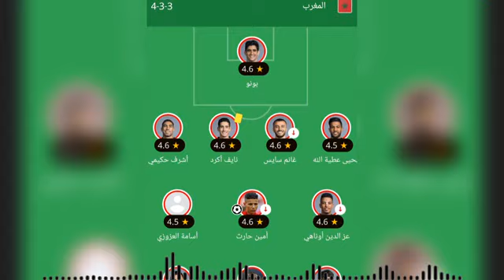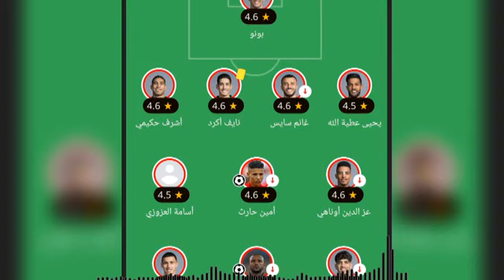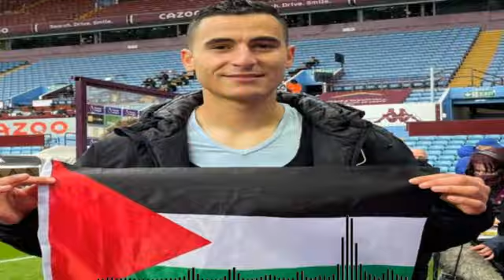الجديد الصادم⬅️ الركراكي يفاجئ الجمهور المغربي+المانيا تطرد لاعب مغربي بسبب فلسطين وبونو يحقق الحلم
الجديد الصادم⬅️ وليد الركراكي يفاجئ الجمهور المغربي+المانيا تطرد لاعب مغربي بسبب فلسطين وبونو يحقق حلم طفل مغربي لن تصدق ماذا فعل

انبهارا للمغاربة الشعب المغربي🇲🇦 اعطي درس قاسي للعالم اتعلموا التضامن من المغاربة
الإعلام الكويتي يقف احتراما للمغاربة كانوا متواجدين بالمغرب أثناء الزلزال وتفاجئوا مما شاهدوه تضامن
اعلامي ليبي يبكي بشدة بعد التضامن المغربي🇲🇦 وإرسال المساعدات للشعب الليبي بحياتي ما شفت مثل المغاربة
عااجل🔴المملكة المغربية تصدم رئيس فرنسا وتفاجئ العالم بطرد ماكرون من المغرب🇲🇦 وغضب الإعلام الفرنسي
الإعلام المصري يقف افتخارا بالشعب المغربي بعد ارسال مهندسين مغاربة🇲🇦لبناء سد قوي لحماية الشعب الليبي
الإعلام الجزائري يستنجد بالمغرب بعد حرائق الغابات بالجزائر ورئيس الجزائر يناشد الملك بطائرات كنادير
انبهار الإعلام الأرجنتيني بعد فوز منتخب المغرب🇲🇦للفوتسال على الأرجنتين 0/7 بأداء عالمي رغم الزلزال
عااجل🔴الداخلية المغربية تصدم الإعلام الفرنسي والجزائري وتعلن عن الدول التي تساعد في البحث والانقاذ
الإعلام الليبي يقف افتخارا بالمغاربة بعد الحملة المغربية🇲🇦 لدعم الشعب الليبي الذي يعاني من من إعصار
انبهار الإعلام التونسي بعد رويه الملحمة المغربية🇲🇦 والطوابير المليونية من المساعدات المغربية للدعم
الإعلام المصري يقف احتراما للمغاربة بعد رويه الملحمة والطوابير المليونية من المساعدات  لإخوانهم
مفاجأة🔴زلزال المغرب تنبأ به العالم الهولندي فرانك هوجير بيتس وفاجئ العالم وزلزال قادم خلال ساعات
عااجل🔴أول رد فعل من الرئيس الروسي بوتين فاجئ العالم بعد واقعة الزلزال بالمغرب وحملة عالمية للمغرب
عااجل🔴أمير قطر يصدم قناة الجزيرة ويفاجئ العالم بعد نشر خريطة المغرب بدون الصحراء المغربية لن تصدق
عااجل🔴أول رد رسمي من كريستيانو رونالدو بعد واقعة الزلزال بالمغرب يصدم الملايين وافرح المغاربة والعرب
عااجل🔴فيديو رد رسمي من رئيس فرنسا فاجئ العالم بعد واقعة الزلزال بالمغرب ويصدم الجميع بطلب غريب
عااجل🔴أول رد رسمي من أمير قطر بعد واقعة الزلزال بالمغرب فاجئ العالم ويصدم الاعلام الأوروبي لن تصدق
عااجل🔴حملة عالمية لدعم المملكة المغربية بعد واقعة الزلزال كل الدول العالمية ترغب في المساعدة والدعم
صدمة ومفاجأة للإعلام العالمي بعد رويه زلزال المغرب بقوة 7 ريختر ونزول المواطنين للشوارع اللهم احفظهم
بالفيديو🔴مقاطع توضح قوة زلزال المغرب الذي ضرب البلاد بمقياس 7 ريختر اللهم احفظ الشعب المغربي
أسمع ماذا قال الإعلام العربي عن زلزال المغرب المرعب بقوة 7 ريختر والدعم العربي نسأل الله أن يحفظهم
زلزال بقوه 7 ريختر يضرب المملكة المغربية
اللهم احفظ الشعب المغربي
شاهد ماذا قال الإعلام العربي عن زلزال المغرب
فيديوهات توضح زلزال المغرب العنيف
morrocco
egypt

 السوبر ليغ الافريقي

رئيس الكاف موتسيبي
رد فعل مصري
منتخب المغرب

المنتخب الاولمبي
المغرب

المغرب الأولمبي

فوتسال المغرب

enmu23

mohamed sbay

أسعد شرعي

 futsal world ranking

ردة فعل مصري

وليد الركراكي

سفيان البقالي

سفيان المسرار

احمد الشرقاوي

asaad char3i

futsal maroc

morocco futsal

اسعد الشرعي اليوم

اسعد الشرعي
ميدبريس medpress
TSN
كورة كاش
فنون ورياضة

اسلام علوي

Majid TV

Morocco Forever

Simo Morocco 2

Anas Tube

jo foot press

koora 123

MR NEWS

الشرعي تيوب

choubir dz

ahmed sharkawy

Majid TV
Morocco Forever
Simo Morocco 2
Anas Tube
jo foot press
koora 123
MR NEWS
MOHAMED SBAY
ماروك بريس Maroc Press
Choubir Dz
Mars Sport 1
كووورة العرب
في السريع
MS NRJ VLOG
أيوب العميري Ayoub Amiry
Hema Elgendy
MB sport
احمد ميمي
ISLAM SPORT
imad imad
سعيد زدوق said zeddouk
SH NEWS
خالد بايوسف khalid bayoussef
koora2
مصطبة بيتنا
fouadspordz
من الاخر مع مصطفي صادق
قناة منعم بلمقدم

سعيد زدوق
مصطبة بيتنا
مصطفي صادق
الكرة مختلفة مع مصطفي صادق
غاندي Gandi
شوف الخبر Chouf Al Kabar
joker rajaoui
نوفل العوامله Nawfal Alawamleh
الجريده المغربيه Journal marocain
المنتخب almountakhab TV
SH NEWS
بنالتي_سبورت
futsal maroc
 أسعد الشرعي
 أسعد الشرعي اليمني . ANOUAR PRO‏
 as3ad char3i
 عماد فواز
اسلام حنفي
كريم الهنداوي
اسعد الشرعي
الشرعي تي
وب
 asaad char3i
Ahmed sharkawy